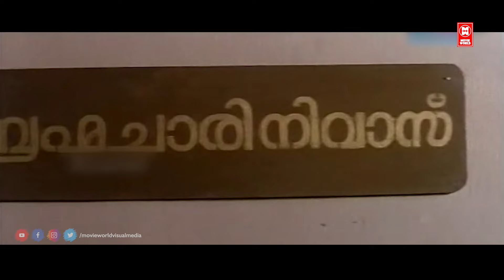മലയാളം കണ്ട എക്കാലത്തെയും സൂപ്പർ ഹിറ്റ് കോമഡി സീൻ | Jagathy Comedy Scenes | Harisree Ashokan Comedy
Movie Name : Kalyana Sowgandhikam

V. C. Ashok

Produced by Kasim Vengola

Starring
Dileep
Jagadish
Divya Unni
Captain Raju

Kalyana Sowgandhikam (transl. White garland-lily) is a 1996 Indian Malayalam-language comedy drama film directed by Vinayan and starring Dileep and Divya Unni. It is the debut movie of Divya Unni as a lead actress.

Duration - 10:10
*COPYRIGHT PROTECTED*

Also, any amount of unauthorized/unlicensed copying, distribution, modification of our licensed content may result in taking down the infringing content